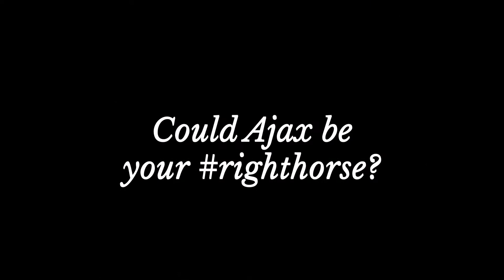Ajax - 4 year old BLM Mustang Available for Adoption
Ajax is a beautiful 4-year-old BLM Mustang. 15.1 hh, this dun gelding is sweet, gentle-natured and willing. He has been responsive to training thus far and shows limitless potential with the right training.

He was rounded up in the Fox Hog (CA) HMA on October 12, 2021 and has been in training at the Monty Roberts Learning Center since the end of April. According to the BLM, High Rock Mustangs are likely descended from local ranching stock, and demonstrate traits from a variety of breeds including some draft horse characteristics.